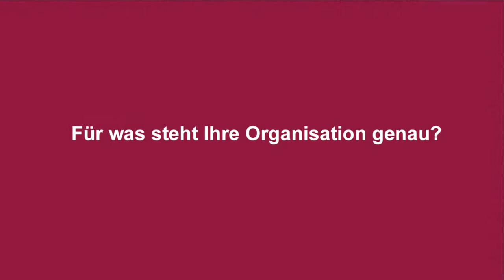NRW.Bank: Förderberatung und Unterstützung für Antragstellende zur NRW-Landesförderung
Unternehmerinnen und Unternehmer sowie Gründende können sich bei der NRW.Bank zu Finanzierungs- und Fördermitteln beraten lassen. Doch wofür steht die NRW.Bank genau und wie kann sie Ihr Projekt unterstützen? Herr Janpeter Beckmann von der NRW.Bank gibt Antworten.

Herausgeber: Projektträger Jülich im Auftrag des Ministeriums für Wirtschaft, Industrie, Klimaschutz und Energie des Landes Nordrhein-Westfalen, 2022

Produktion: NRW.Bank